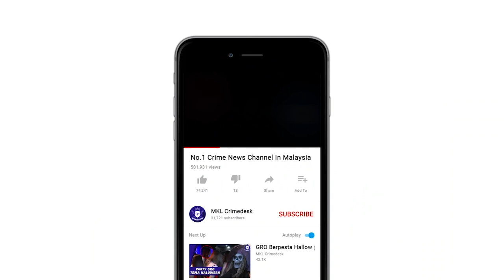MKL Crimedesk | Geng Rana Polis Tentera Terbabit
seorang anggota polis berpangkat koperal di bukit aman antara 7 yang diberkas selepas bersubahat melakukan jenayah samun menyamar pegawai polis yang didalangi warga bangladesh dikenali 'geng rana'.

suspek termasuk empat lelaki warga bangladesh diberkas dalam operasi ops rentap sepasukan bahagian siasatan jenayah (bsj) ibu pejabat polis daerah (ipd) sungai buloh di lima lokasi sekitar lembah klang bermula 3 februari sehingga semalam.

ketua polis daerah sungai buloh, superintenden shafa'aton abu bakar berkata, serbuan pertama dilakukan di sebuah apartment di taman pasir permata, kuala lumpur berjaya menahan dalang geng terbabit iaitu seorang lelaki warga bangladesh.

soal siasat membawa polis ke sebuah hotel di jalan tun hs lee, kuala lumpur dan menangkap tiga lelaki bangladesh.

kemudian seorang anggota polis ditahan di ibu pejabat bukit aman.

dua lagi tangkapan lelaki tempatan masing-masing bekerja sebagai pengawal keselamatan dan anggota tentera.

dalam serbuan itu polis merampas barangan hasil samun antaranya wang tunai rm500, 136 keping kad telco tambah nilai, enam unit telefon bimbit dan sepasang gari.

geng ini telah aktif sejak tahun lalu.

polis juga kenal pasti tiga kes menyamar anggota polis di sekitar kuala selangor dan sungai buloh.

kesemua suspek kini direman sehingga 17 februari untuk siasatan lanjut. kes disiasat mengikut seksyen 395 dan 397 kanun keseksaan.